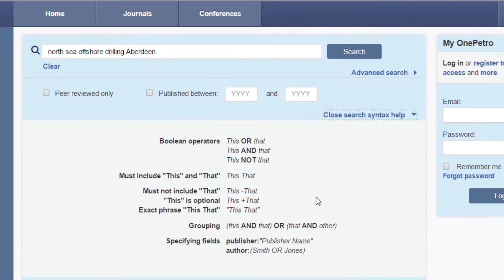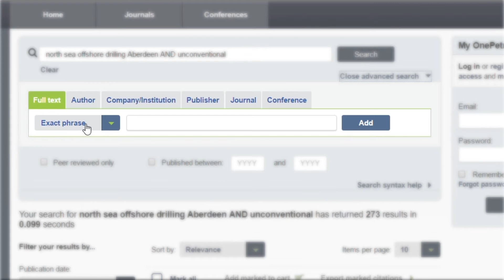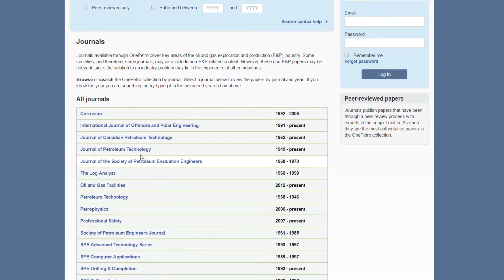OnePetro - Searching and Browsing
Find out how to do a basic search using the OnePetro database, including filtering through results and using boolean searching to link terms.

Additionally covering how to use the advanced search options to narrow down the results.